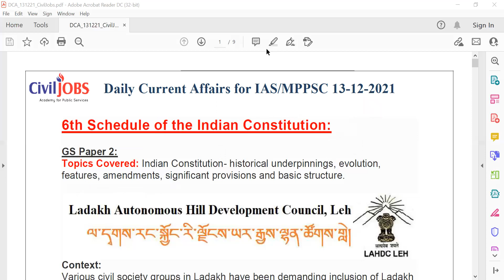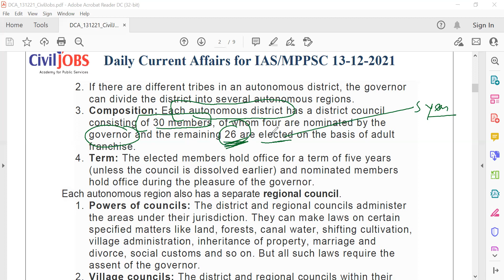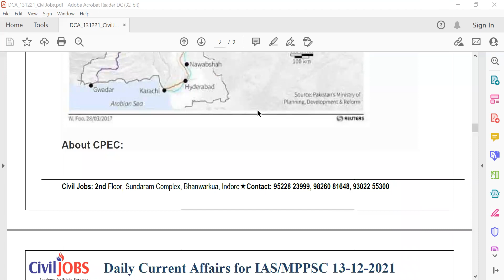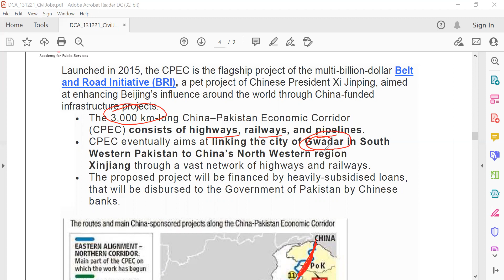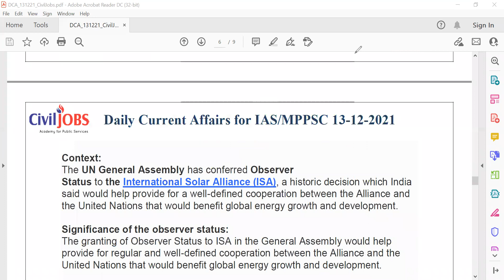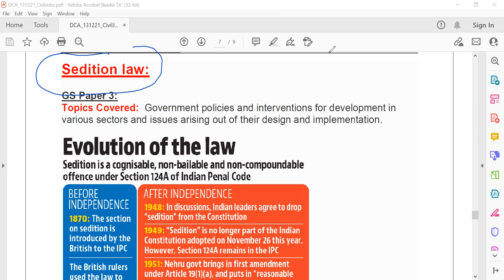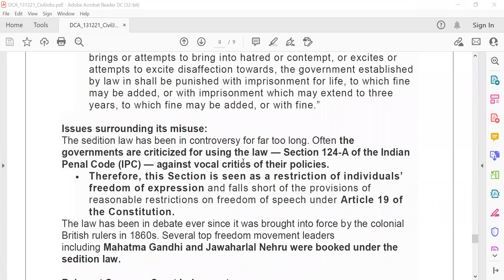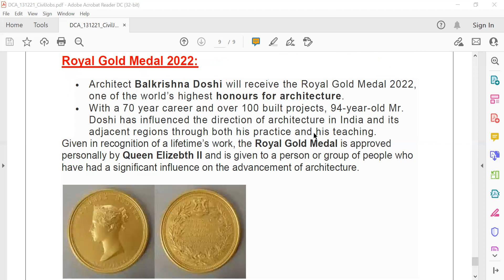CivilJobs-DCA-13-Dec-2021-HARNAJ SANDHU-छठी अनुसूची-चीन पाकिस्तान आर्थिक गलियारा-ISA- राजद्रोह 124A